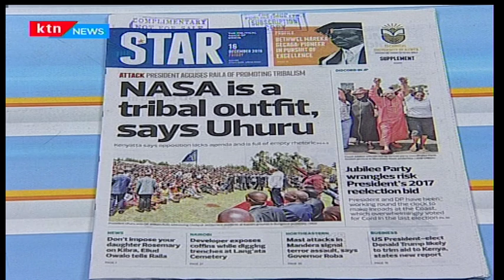Morning Express: President Kenyatta says NASA has empty rhetoric and full of tribal inclinations